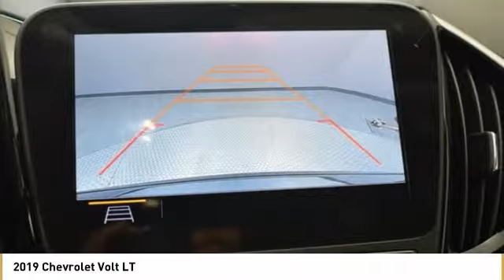2019 Chevrolet Volt LT New 19Z1199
Black Metallic 2019 Chevrolet Volt LT FWD 1-Speed Automatic 1.5L VVT DI DOHC 4-Cylinder Range ExtenderbrbrWith Every Purchase or Lease of a new or used car at Nissani Brothers Auto Mall in Culver City, you will receive the following: *Complimentary Lube, Oil, and Filter Change *Complimentary Car Washes *Courtesy Loaner Vehicle *Complimentary Flat Tire Repair *Express Shuttle Service *Pre-Registered Repair Service For the as long as you OWN the vehicle! Price includes: $1,000 - Chevrolet Select Market Bonus Cash. Exp. 04/30/2019, $1,500 - GM Lease Loyalty Towards Purchase Private Offer. Exp. 04/30/2019